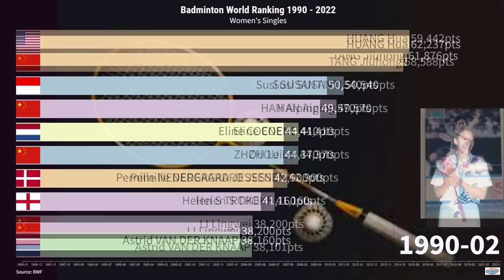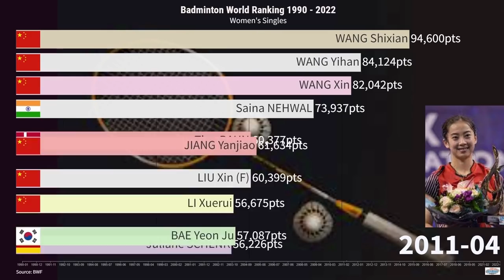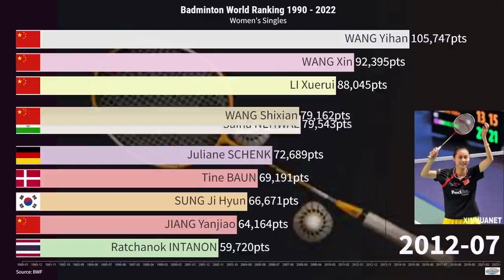Top 10 Badminton World Ranking in Women's Singles 1990-2022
The data is from BWF website and Badminton Statistics website.

Below are the women's single players appear in top 10 from 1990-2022

Akane YAMAGUCHI
AN Seyoung
BAE Yeon Ju
BANG Soo Hyun
Busanan ONGBAMRUNGPHAN
Camilla MARTIN
CHEN Yufei
Christine GANDRUP
DAI Yun
Eline COENE
GONG Ruina
GONG Zhichao
HAN Aiping
HAN Jingna
HE Bingjiao
Helen S TROKE
Hisako MIZUI
Huaiwen XU
HUANG Hua
JIANG Yanjiao
Juliane SCHENK
JUN Jae Youn
Kirsten FLADBERG
LEE Heung Soon
LEE Kyung Won
LI Lingwei
LI Xuerui
LIU Xin (F)
LU Lan
Mette SORENSEN
Mia AUDINA TJIPTAWAN
Mia BLICHFELDT
Michelle LI
Nozomi OKUHARA
Pernille NEDERGAARD JESSEN
PI Hongyan
Pornpawee CHOCHUWONG
PUSARLA V. Sindhu
RA Kyung Min
Ratchanok INTANON
Saina NEHWAL
Sarwendah KUSUMAWARDHANI
Sayaka TAKAHASHI
Se Young AN
SHIM Eun Jung
Somharuthai JAROENSIRI
SUNG Ji Hyun
Susi SUSANTI
TAI Tzu Ying
TANG Jiuhong
Tine BAUN
Tracey HALLAM
WANG Chen Hong
WANG Lin
WANG Shixian
WANG Yihan
Xiaoqing LIM
XIE Xingfang
YAO Jie
Yasuko MIZUI
YE Zhaoying
Yuhong LIU
Yuliani SANTOSO
ZHANG Ning
ZHOU Lei
ZHOU Mi

Akita Masters
All England Open
Australian Open
Bangka Belitung Indonesia Masters
Bitburger Open Grand Prix
Brazil Open Grand Prix
Bulgaria Open Grand Prix
Canada Open
China Masters Super Series
China Open
Chinese Taipei Open
Denmark Open
Dutch Open
French Open
Fuzhou China Open
German Open
Hong Kong Open
Hyderabad Open
Hylo Open
India Open
Indonesia Masters
Indonesia Open
Japan Open
Korea Masters
Korea Open
Lingshui China Masters
London Grand Prix Gold
Macau Open
Malaysia Masters
Malaysia Open
Mexico City Grand Prix
New Zealand Open
Odisha Open
Orleans Masters
Philippines Open Grand Prix Gold
Russian Open
SaarLorLux Open
Scottish Open
Singapore Open
Spain Masters
Swiss Open
Syed Modi International
Thailand Masters
Thailand Open
Toyota Thailand Open
U.S. Open
Vietnam Open